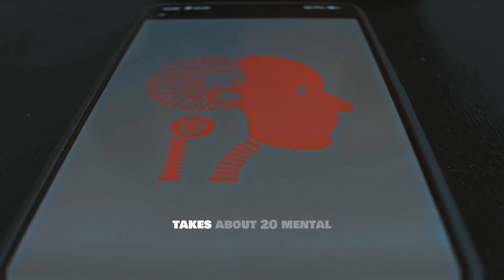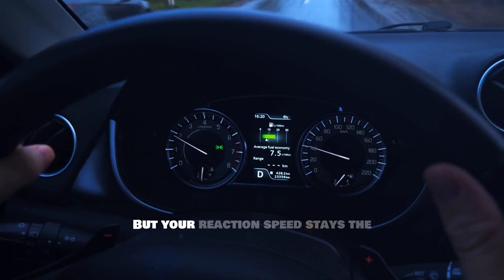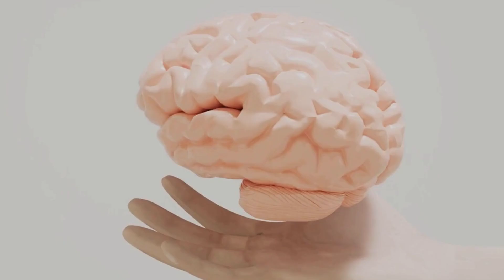Time Moves Slower in DANGER Zones?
Explore the fascinating phenomenon where time appears to slow down in high-risk situations! From extreme sports to life-threatening emergencies, many people have reported experiencing time dilation in moments of intense fear or stress. But is this just a trick of the mind, or is there some scientific basis to this phenomenon? Join us as we delve into the psychology and physics behind time perception and examine the evidence for why time might seem to move slower in danger zones.